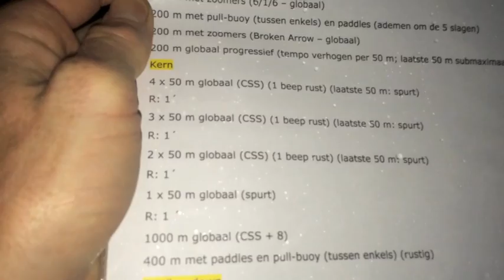early morning swim lanzarote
sands beach